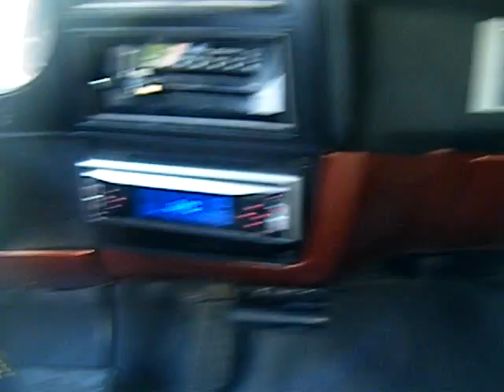Keith's 1986 Chevrolet Scottsdale Pickup Truck. Bay Area, CA.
Keith's 1986 Chevrolet Scottsdale Pickup Truck